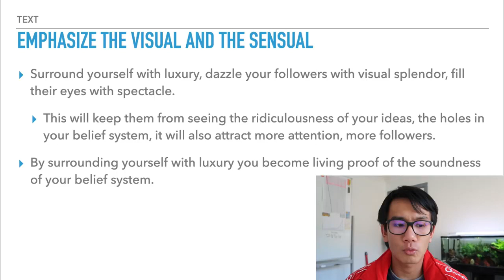The Importance Of Flexing Your Assets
Influencers love showing off their lifestyle, cars, travels, etc. In this video, let's talk about the importance of flexing your assets especially in social media.
🚀 Claim your FREE Training NOW!